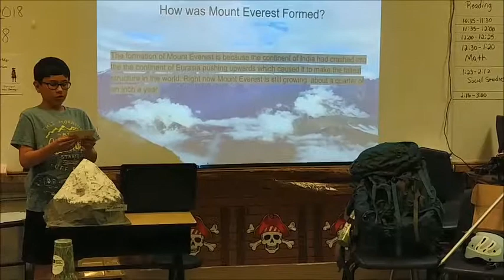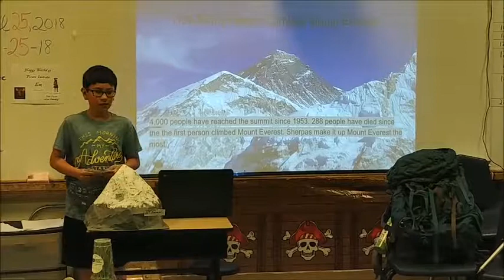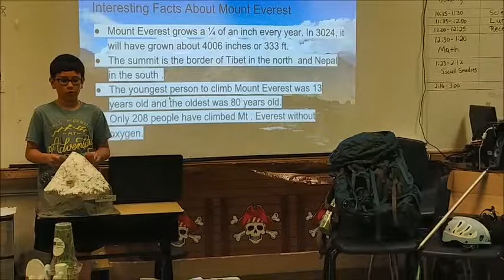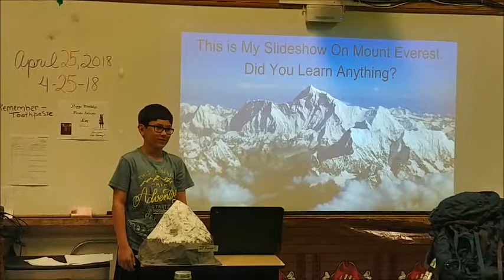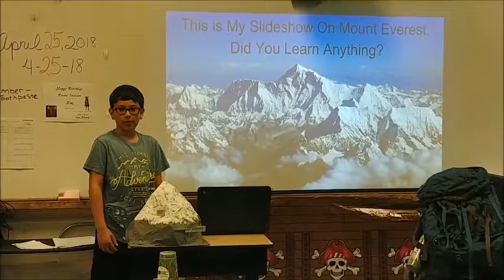Gabe Mt Everest